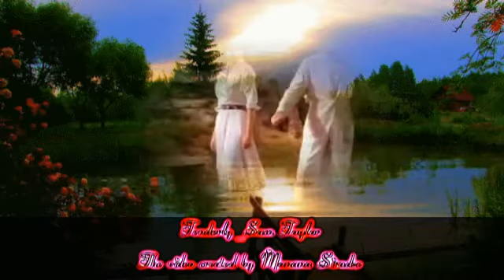Sam Taylor - Tenderly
♫ Tenderly ♫ by Sam (The man )Taylor_from the album "A Man's World" (2015 y) --"Tenderly" is a popular song published in 1946 with music by Walter Gross . Early recordings were by Sarah Vaughan. "Tenderly" has been recorded by many artists:Louis Armstrong, Chet Baker, Chet Atkins,Tony Bennett, Nat King Cole, Natalie Cole, Bill Evans, Erroll Garner, Stéphane Grappelli, Duke Ellington, Etta James, Bette Midler, Frank Sinatra, Amy Winehouse...